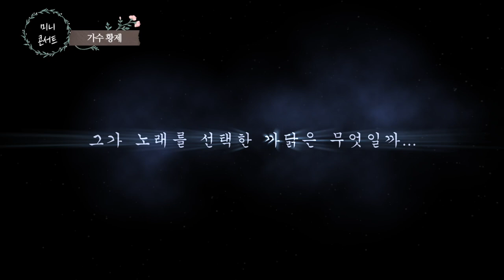[가락 TV]가수 황제-미니콘서트(Intro)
저희 가락TV를 사랑해주시는 시청자분들에 대한
성원과 사랑에 보답코저 약속대로 준비한 특별기획
'가락TV 미니콘서트'
가락TV에서 100% 제작하는 '미니 콘서트'
'당신이 보고싶다'의 주인공 가수 황제와의
만남을 준비했습니다.
카카오TV(가락TV)채널을 통해 1차 실시간 송출 후
카카오TV(가락TV)와 유튜브(월간 신소영PD-가락TV)채널을
통해 업로드를 할 예정입니다.
깊어가는 가을밤 시청자들의 가슴에 따뜻함을 선사해줄
미니 콘서트에 여러분들의 많은 성원과 관심을 부탁드립니다.

♡연출-이상훈CP/신소영PD

본 프로그램은 모바일 방송의 선두주자 가락TV에서 100%제작하며
밝힙니다.

※ 퍼가기는 마음껏 하세요. 하지만 본 콘텐츠를 이용해 제2의 재편집, 재가공
등을 할 경우법적으로 처벌받을 수 있음을 주의하세요.

-방송 연출, 프로그램 제작, 촬영, 편집,송출.

♡카카오 TV 채널에서 가락 TV 검색
(월,화,수,목 밤8시~10시)실시간 방송 보이는 라디오 '이상훈과 함께하는 뮤직데이트' 방송 송출